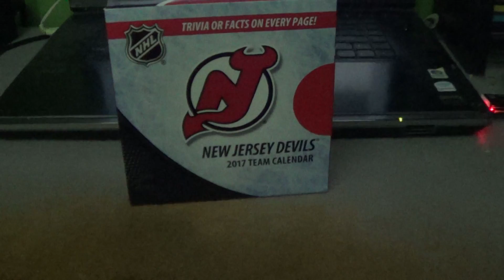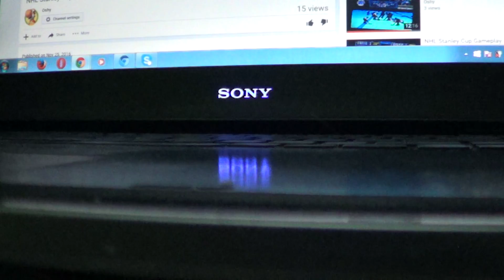New Jersey Devils Collection Update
This Update includes my Devils 2017 Team Calendar. Each page has Trivia or Facts